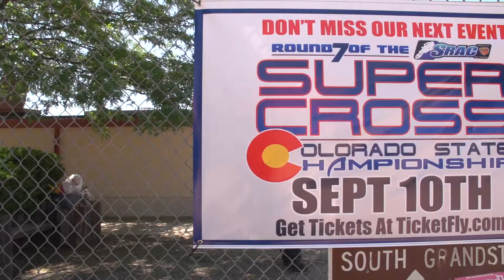|2016 Pikes Peak Supercross|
Joe Hodges & Mahxie   In The Street